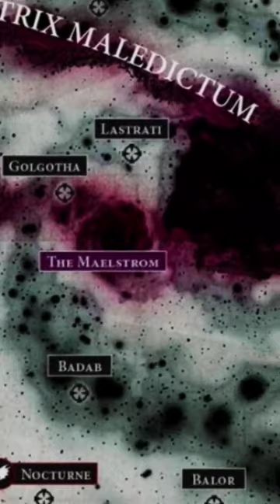QUELQUES FAITS SUR LE LORE DE WARHAMMER 40000 Pt.13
Passage de ma vidéo 100 faits sur Warhammer 40000